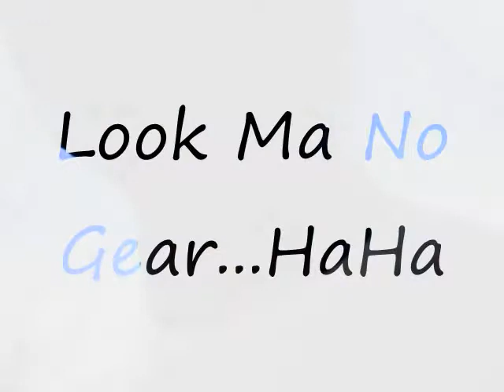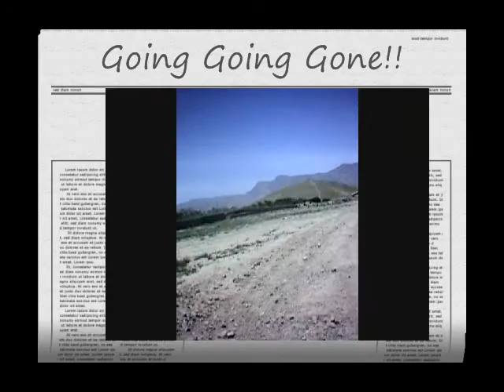me in the afghan sand